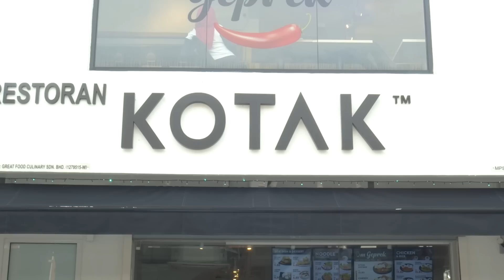KCHUP MKAN: Ayam Geprek Level 10 Ghost Pepper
Belum cukup pedas untuk abang, nasib baik sedap.

Kotak SS15
Address: 7, Jalan SS 15/8b, Ss 15, 47500 Subang Jaya, Selangor

Hours: 8.00 pagi - 12.00 malam

▶Nak buat website? KLIK LINK NI